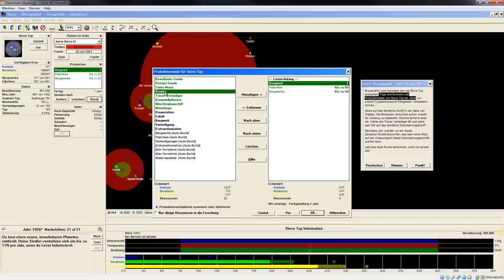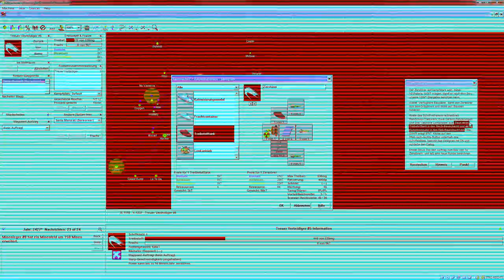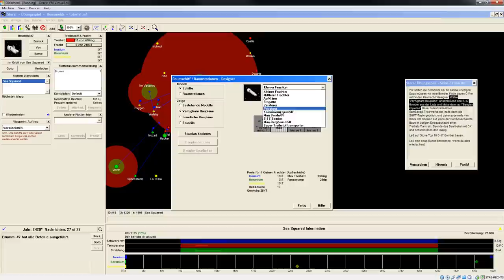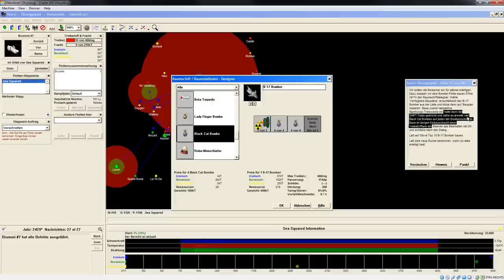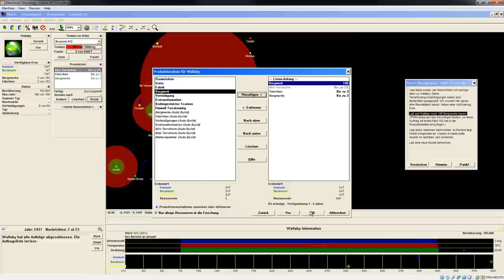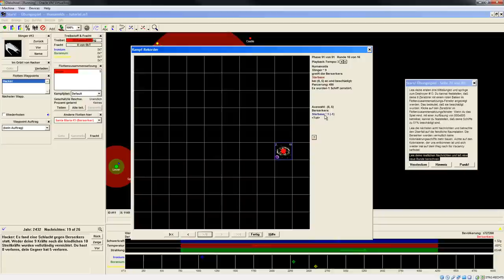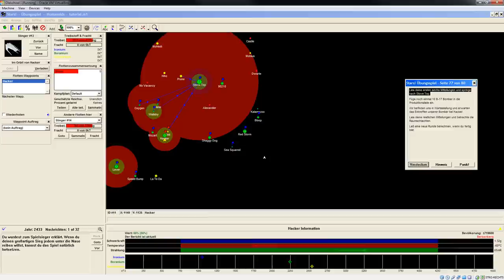Let's Play Stars! (Einleitung) - 09